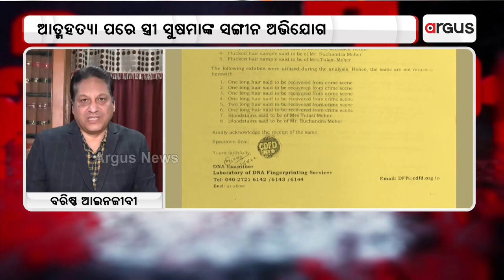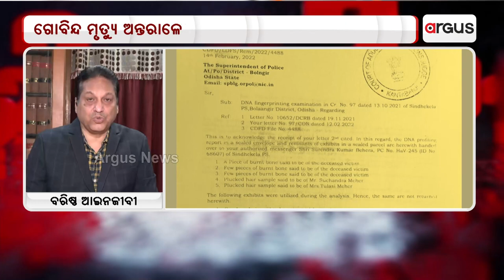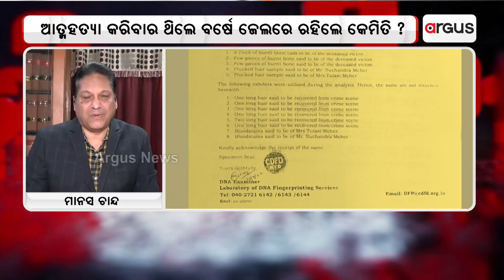New twist in Mamita Meher Case: DNA of Mamita Meher's Parents Did Not Match With That Retrieved